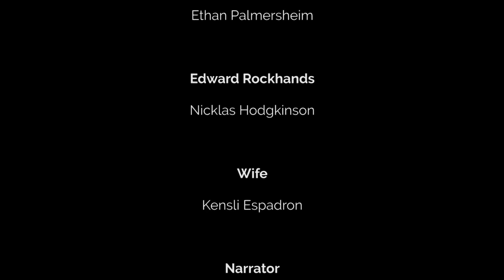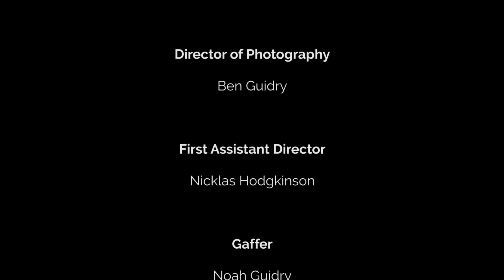Edward Rock Paper Scissor Hands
Kamp Hollywood 2019
Lifesavers Productions - Trailer